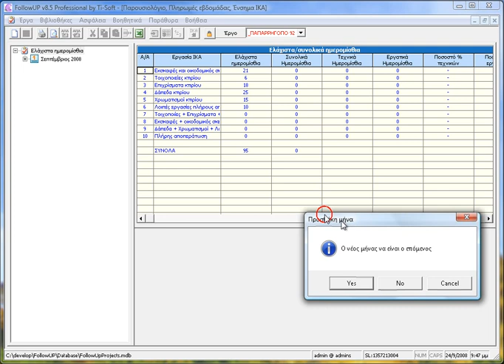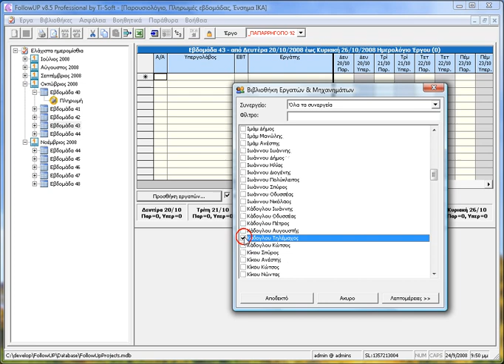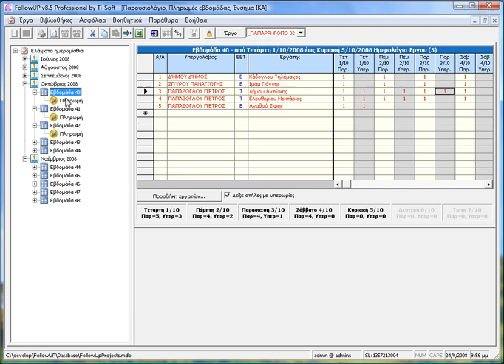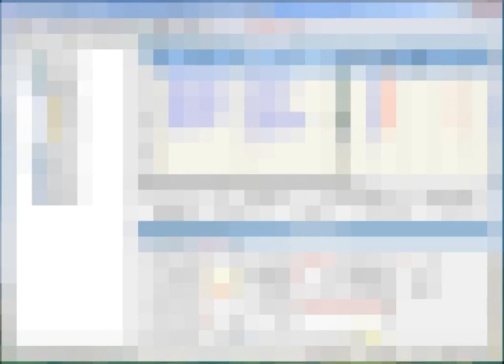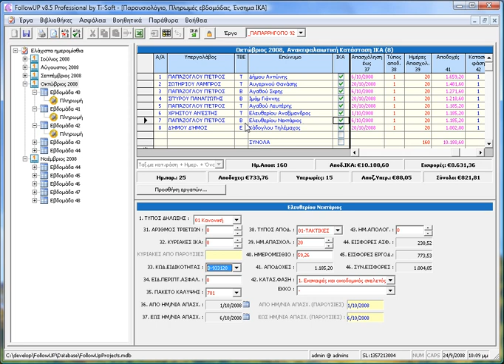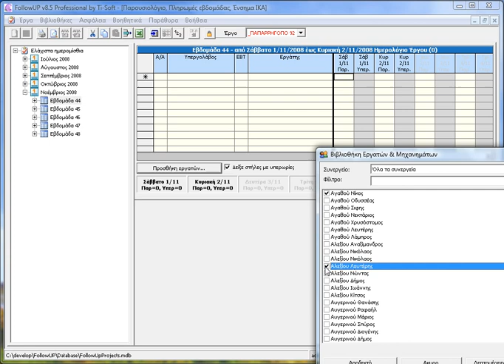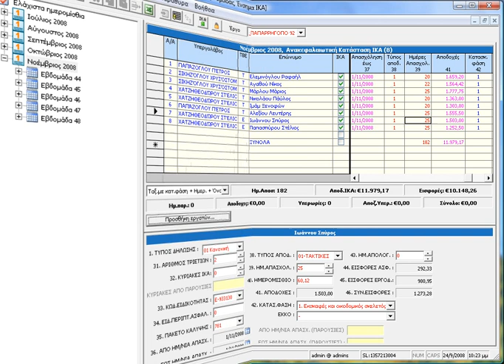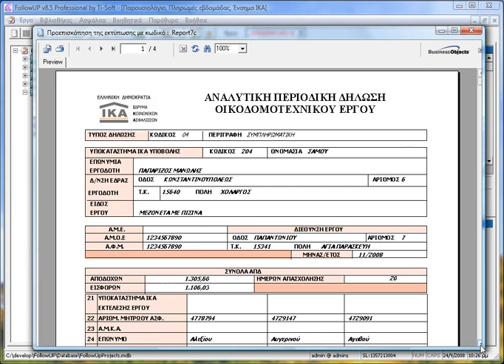Video 15 από 35, μαθήματα FollowUP, παρουσιολόγιο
Αναλύεται ο τρόπος λειτουργίας της φόρμας 'Παρουσιολόγιο' του FollowUP Στη φόρμα αυτή καταχωρούνται οι παρουσίες των εργατών, γίνονται υπολογισμοί μισθοδοσίας και παράγεται ένας σημαντικός αριθμός εντύπων.